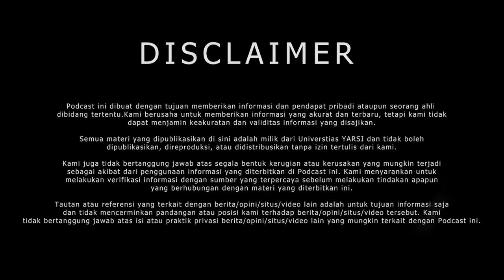KASUS COVID 19 MENINGKAT, SEJAUH MANA EFEKTIVITAS VAKSIN? Prof. dr. Tjandra Yoga Aditama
Halo pemirsa setia semuanya

Kasus Covid 19 sedang merabak ke beberapa negara di asia termasuk Indonesia. Telah terjadi peningkatan jumlah kasus yang signifikan sejak bulan November oleh karena itu mulai muncul berbagai pertanyaan di masyarakat tentang sejauh mana efektivitas vaksin yang telah diberikan? dan apakah perlu penerapan protokol kesehatan bagi Indonesia? simak penjelasannya dari pakar yang sudah kami undang yaitu Prof. dr. Tjandra Yoga Aditama selaku direktur Sekolah Pascasarjana Universitas YARSI dan pernah menjabat pada bagian setrategis di WHO Asia.

Selamat Menyaksikan
Klik notifikasi lonceng untuk mempemudah anda mendapatkan info video terbaru dari chanel ini

Selamat menyaksikan